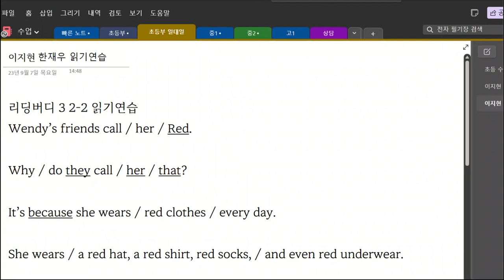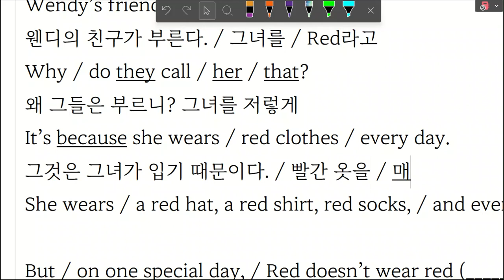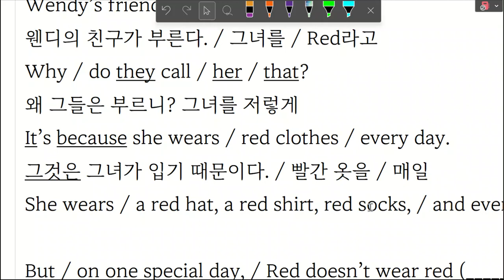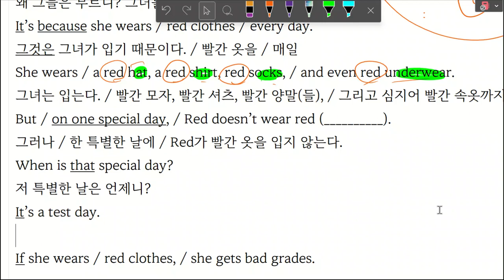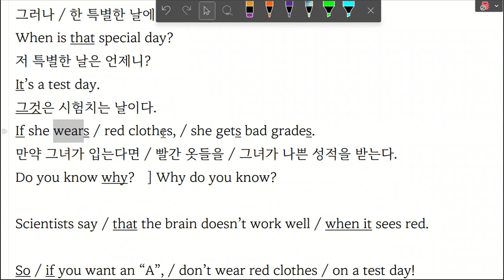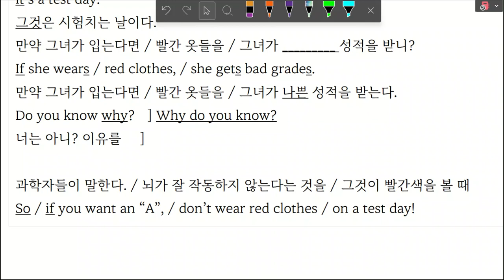Up 영어 2023 09 11 초6 독해 읽기연습 내용 설명 성취도 85